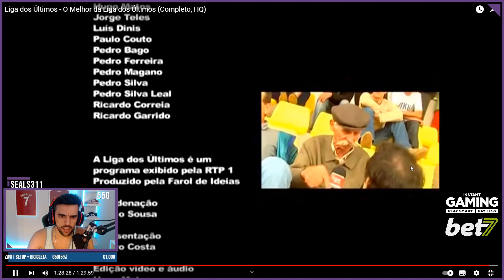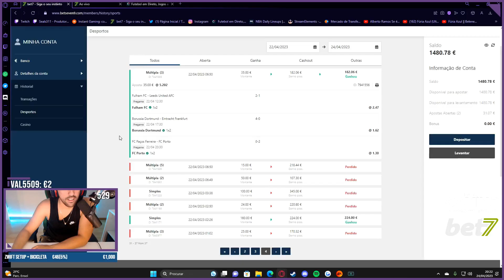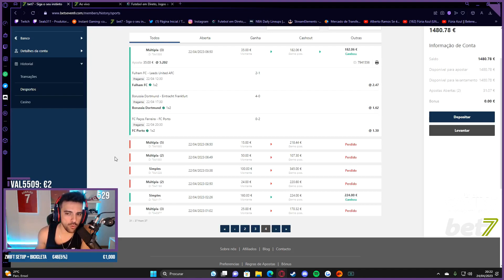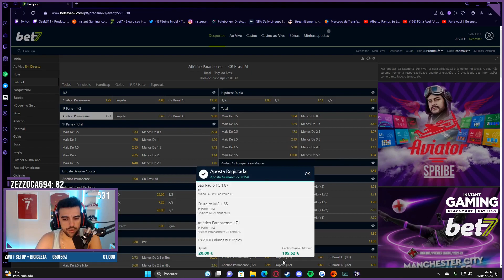Seals | MELHORES MOMENTOS #83